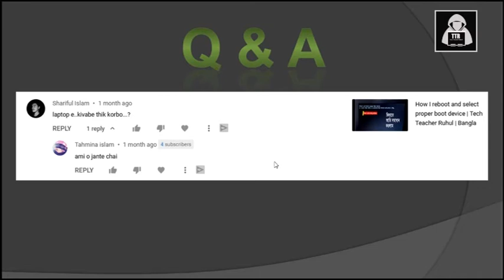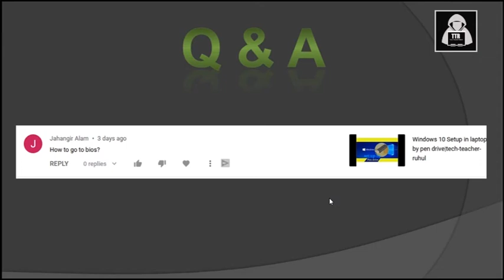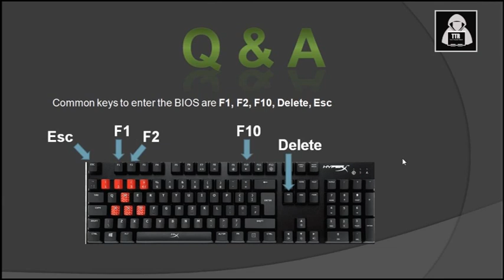How to go to bios | Q & A session | Tech Teacher Ruhul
This is my 1st Question & Answer video. I hope this information will be helpful for every one.